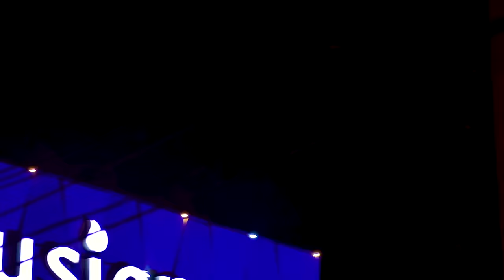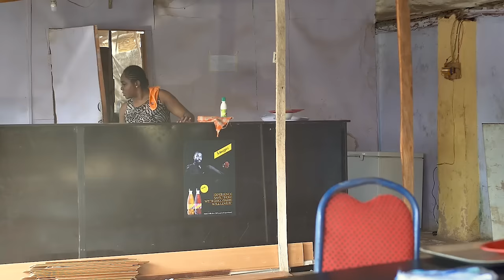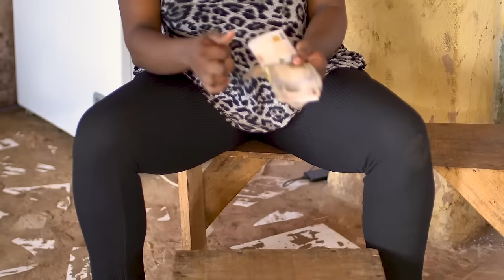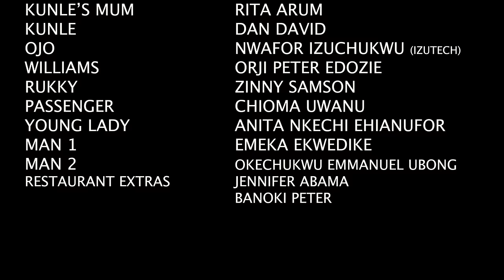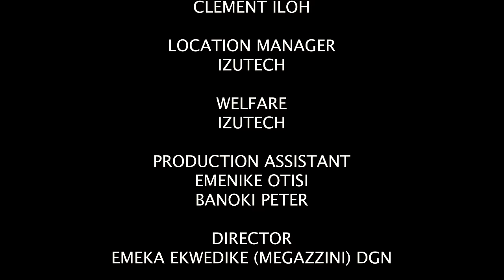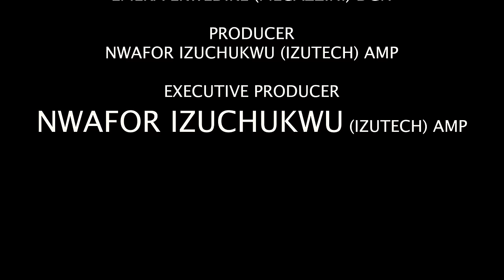House Husband (Stephen Odimgbe Nons Miraj) -Nigerian Movies | Latest Nigerian Movie 2024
Awele is a hot girl and every man wants her. What they do not realize is there is another side to her.